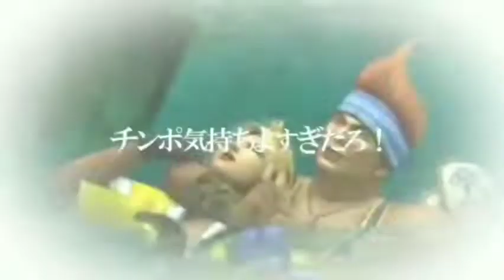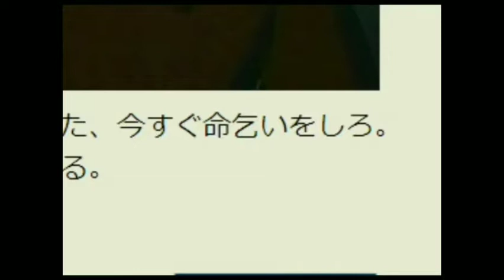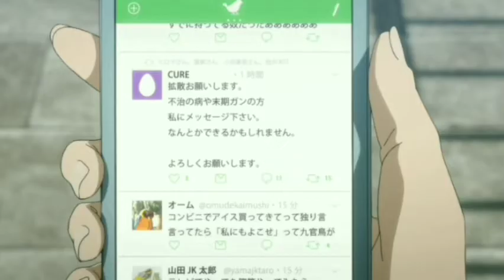最悪な世界手洗いの日を過ごしてしまったキーボードクラッシャー #2 重要なお知らせは説明欄を見て下さい！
OP
USAO「Knight Rided」(HARDCORE TANC*C)

ED
ポルノグラフィティ「ミュージックアワー」(SME Records)

そういえば10月15日はポルノグラフィティの岡野昭仁さんの誕生日です。

10月22日00:00の公開はホラースクリーンがあるので通常公開となります！ご了承下さい！